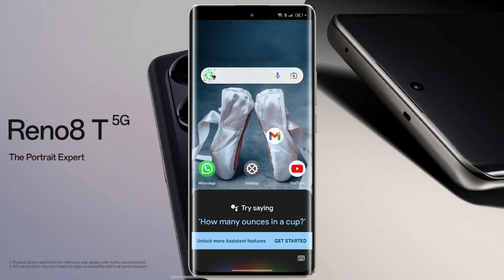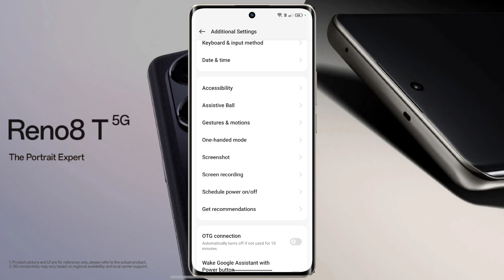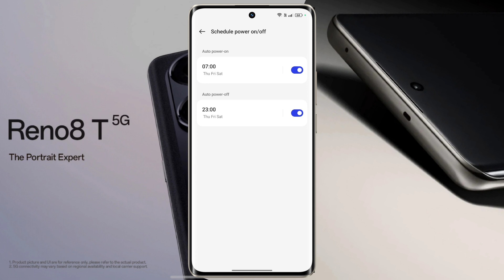How to Switch Off Oppo Reno 8T | Fix Oppo Reno 8T 5g Power Off Problem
Oppo Reno 8T Google Assistant With Power Button Problem | Oppo Reno 8T Switch off Nahi Ho Raha hai | Oppo Reno 8T 5g Automatic Power OFF Problem

Model Name: Oppo Reno 8T 5G

Problem: Power Off Not Working

🔸🔸🔸🔸🔸Support Us🔸🔸🔸🔸🔸

🔸 technicalearn@paytm

                           🙏धन्यवाद🙏